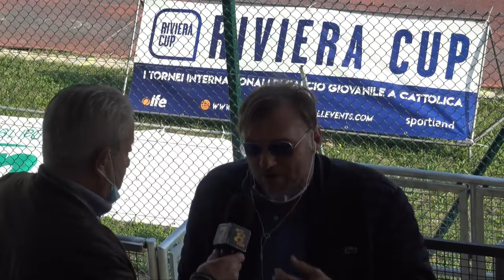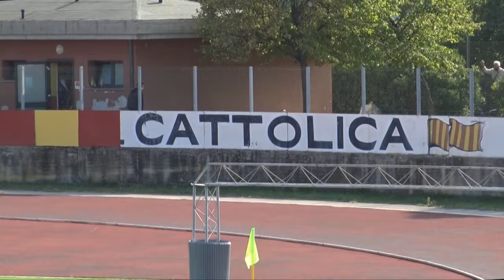CATTOLICA SGM VS AGLIANESE PRE MENTRE E DOPO GARA